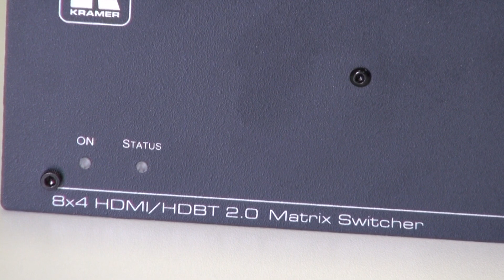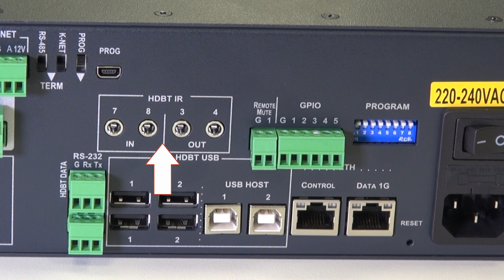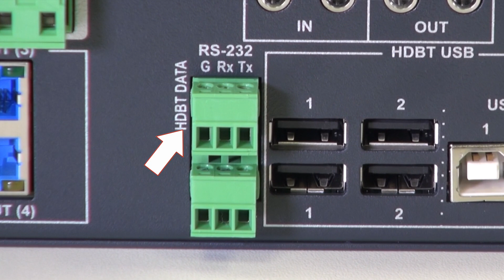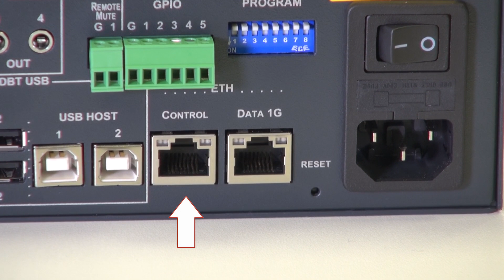Kramer VS-84UT – All-in-One Presentation System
8x4 4K60 4:2:0 HDMI/HDBaseT 2.0 Matrix Switching, Master Room Controller, PoE & Power Amplifier.